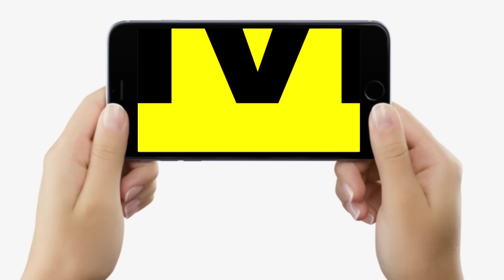Mukesh Sahani को BJP ने मनाया, Delhi आइए, होगा फैसला, Nitish Kumar भी राजी, Chirag Paswan ?